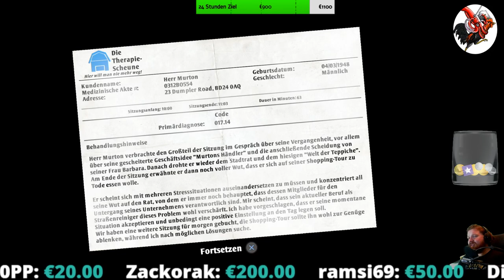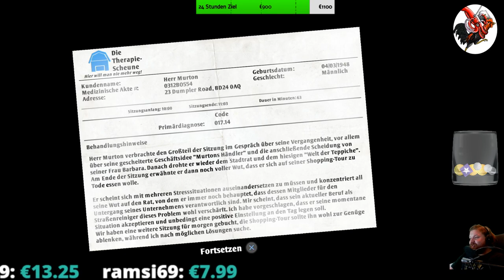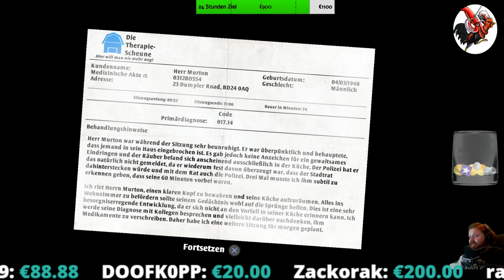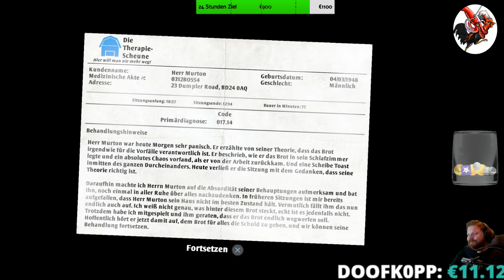I Am Bread- 24 Std. WAHNSINN!!!!! #04 (Streamaufzeichnung)